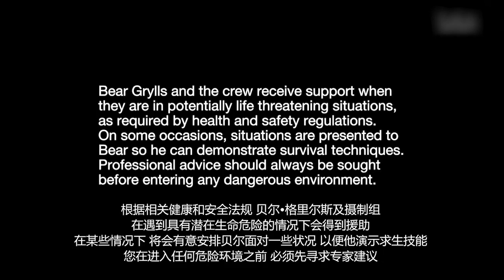荒野求生：贝爷顶着小瀑布的湍急水流爬了下来！还好有藤蔓帮助！